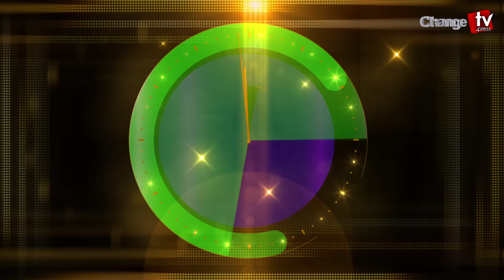আমেরিকার স্যাংশন না এলে কী হবে আন্দোলনের ? ভিন্নরকম জবাব তানিয়া রবের...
Our unique platforms are:

Youtube.com/changetvpress